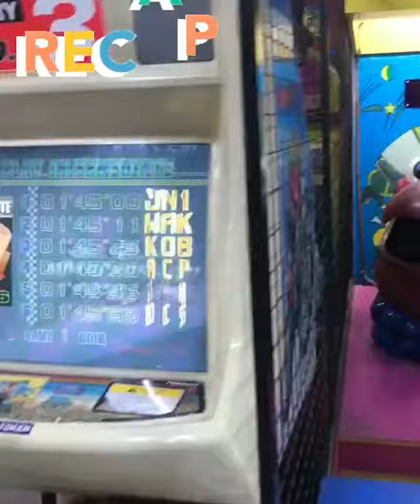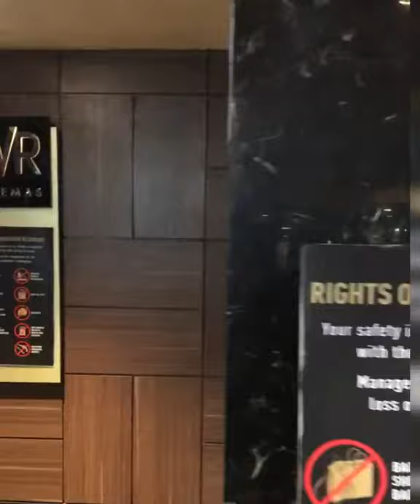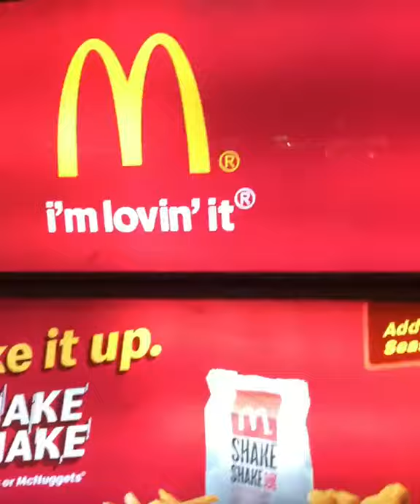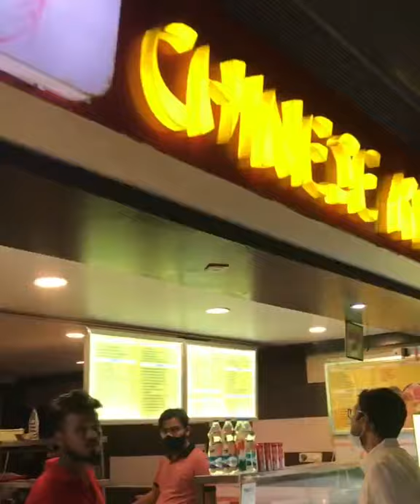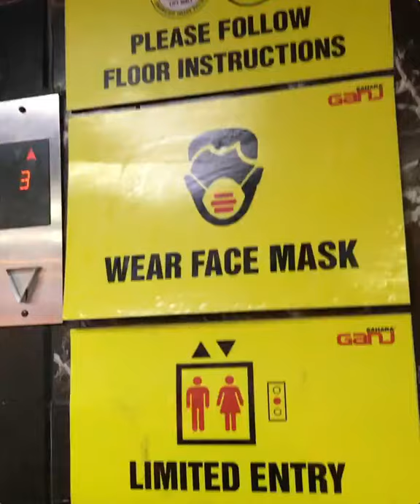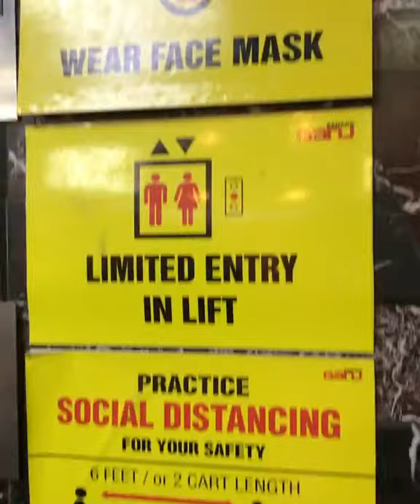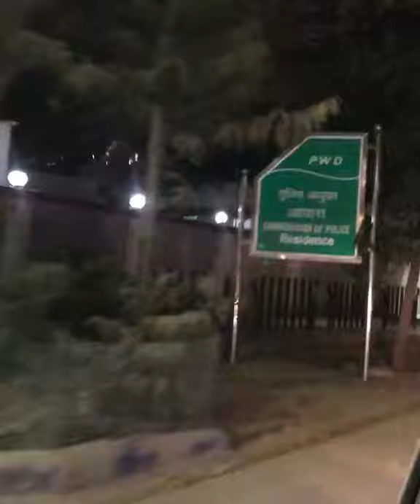Lucknow Saharaganj Mall Visit Vlog(Part-2)// Food Court, Showrooms,Entertainment/ A must Watch Vlog😊